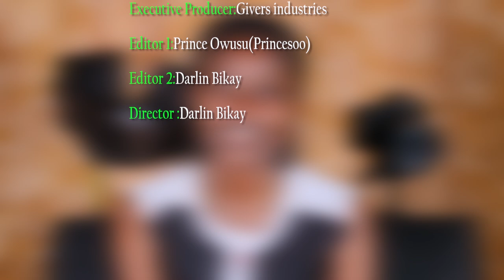PAE MU KA ## I HAVE ALL IT TAKES TO ESCAPE JAIL -- HAJIA FOR REAL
I HAVE ALL IT TAKES TO ESCAPE JAIL -- HAJIA FOR REAL.